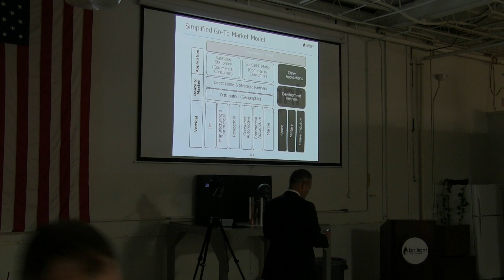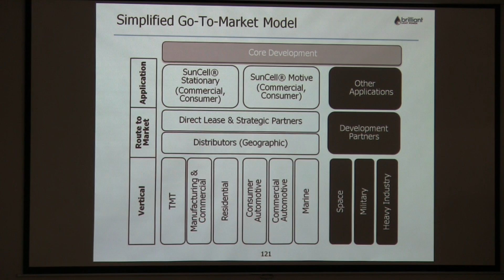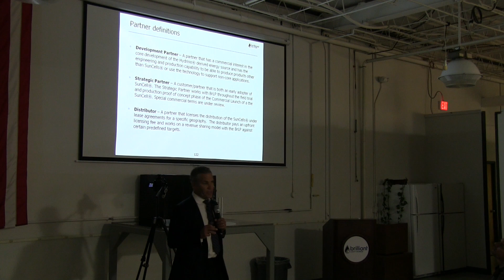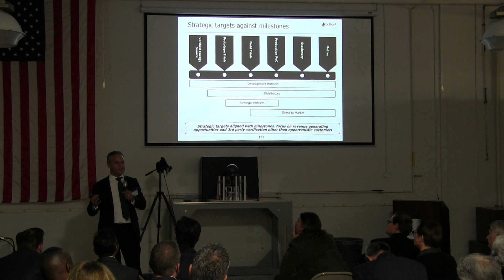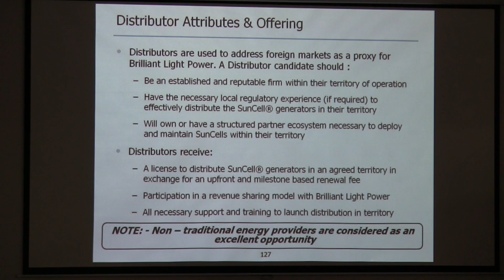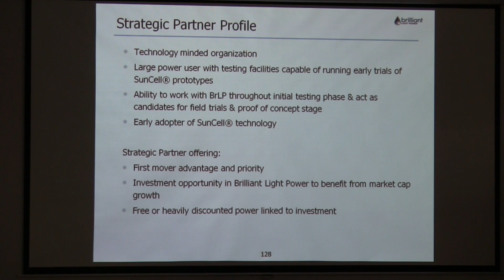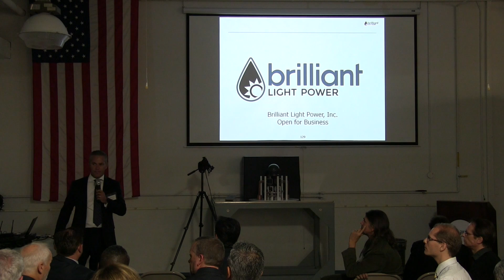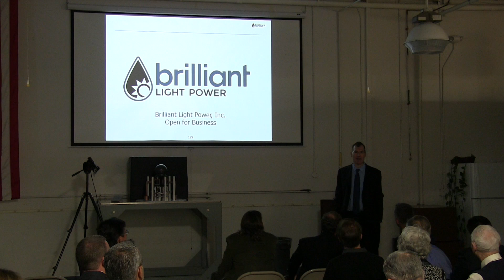Brilliant Light Power's October 26, 2016 Industry Day 7 of 7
On October 26th, 2016, Brilliant Light performed an invitational public presentation by noted speakers and debuted its commercial SunCell® design. British Telecommunications executive Colin Bannon spoke about the dichotomy between profitability and availability of power and commitment to clean energy. Executive Director of ClimateInvestigations.org Kert Davies spoke about the disastrous consequences of continued fossil fuel usage and the dire need for a new clean energy source to avoid drastic reductions in the world’s standard of living. Dr. Mills presented the commercial SunCell® engineering design and a working unit. The cell comprised dual liquid silver metal injectors that further served as the source of electricity to cause ignition of the hydrino plasma reaction. The liquid electrodes eliminated the ¼ inch thick tungsten bar electrodes that vaporized in seconds in the prior design run at Columbia Tech on July 20th for the side view video showing 6000K plasma blackbody radiation filling the glove box; a top view video showing the melting and vaporization of the electrodes in seconds, and the picture of the vaporized cell). An excerpt of the testing of the commercial SunCell® design having refractory cell components and injection and ignition systems comprising molten electrodes engineered to last indefinitely was shown. The cell went into a self-sustaining mode. Bucknell Professor Dr. Peter Jansson presented his validation results of over one million watts of power in a volume of a coffee cup. The Chief Technology Officer of Columbia Tech John DeCarlo reported on the engineering timeline to a 100 kW commercial unit projected for field tests in the first half of 2017. Masimo Semiconductor’s Head of Business Development and New Product Commercialization Programs Brad Siskavich reported on the timeline to a commercial photovoltaic converter comprising a denser receiver array of concentrator multijunction photovoltaic cells projected to coincide with the SunCell® light source development to achieve the field test unit in the first half of 2017. Then, BrLP executive Dominic Jones presented the go to market strategy and SunCell® commercialization timeline.